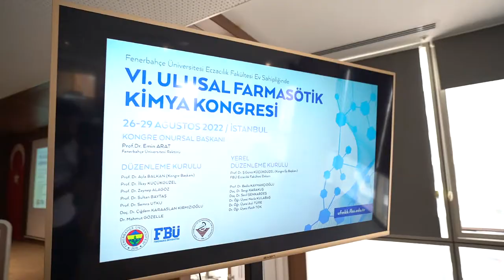VI. Ulusal Farmasötik Kimya Kongresi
Fenerbahçe Üniversitesi ve Farmasötik Kimya Derneği tarafından ortaklaşa düzenlenen “VI. Ulusal Farmasötik Kimya Kongresi” Eczacılık Fakültemizin ev sahipliğinde, Sayın Rektörümüz Prof. Dr. M. Emin Arat, Eczacılık Fakültesi Dekanımız Prof. Dr. Güniz Küçükgüzel, değerli hocalarımız ve konuklarımızın katılımlarıyla gerçekleştirildi.